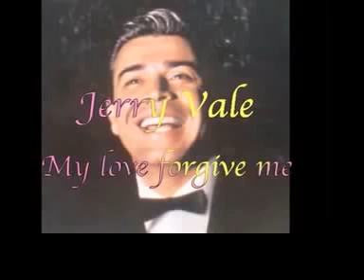facebook YSTÄVÄ - Jerry Vale "My love forgive me"